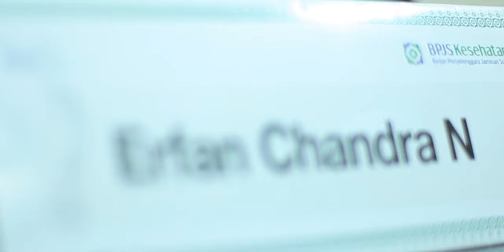UCAPAN BPJS KESEHATAN HUT-117 MERAUKE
BPJS KESEHATAN CABANG MERAUKE 2019